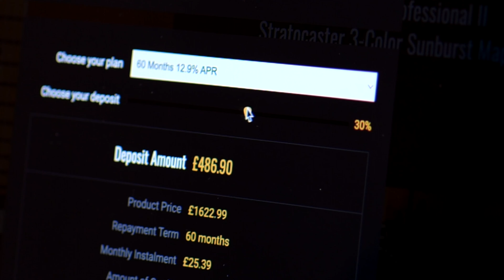Suhr Classic Pro Peach LTD - HSS Maple 3-Tone Sunburst